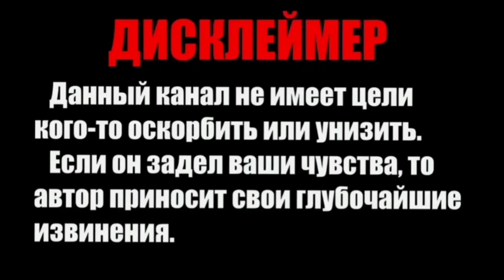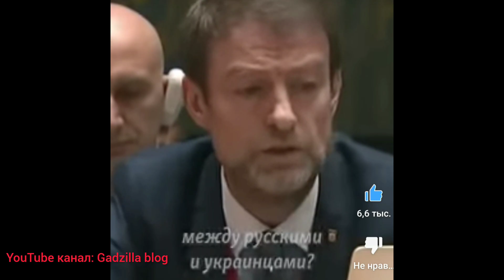АМЕРИКАНСКИЕ БОЕВЫЕ КОМАРЫ С УКРАИНЫ. ЧТО ДУМАЮТ ОБ ЭТОМ РОССИЯНЕ? ОПРОС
ТЕМА БИОЛАБОРАТОРИЙ США И БОЕВЫХ КОМАРОВ, УЖЕ НЕ В ПЕРВЫЙ РАЗ ПОДНИМАЛАСЬ И БУДЕТ ПОДНИМАТЬСЯ В РОССИЙСКИХ СМИ. И ИЫ РЕШИЛИ ПРОВЕСТИ ОПРОС РОССИЯН, ВЕРЯТ ЛИ ОНИ В БОЕВЫХ КОМАРОВ, ГУСЕЙ И Т.Д.